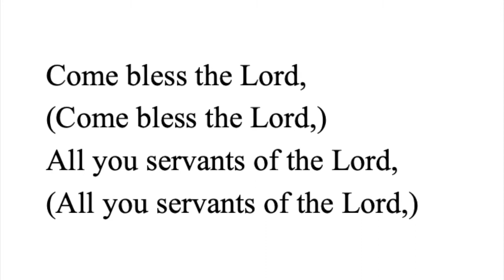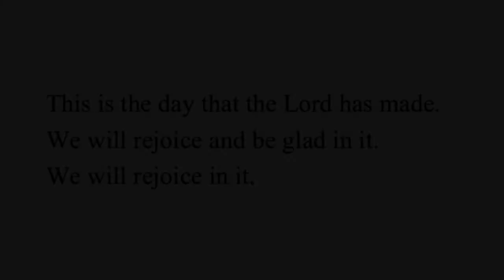BACS School Opening 2020